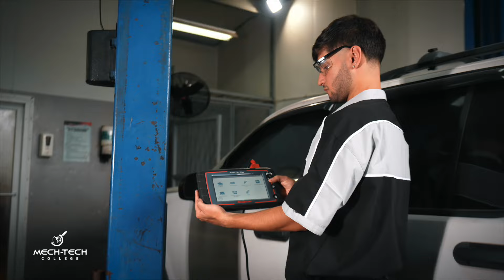Desde el Boquete | Peluso Gang